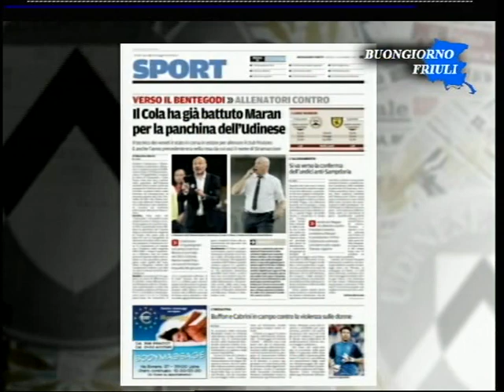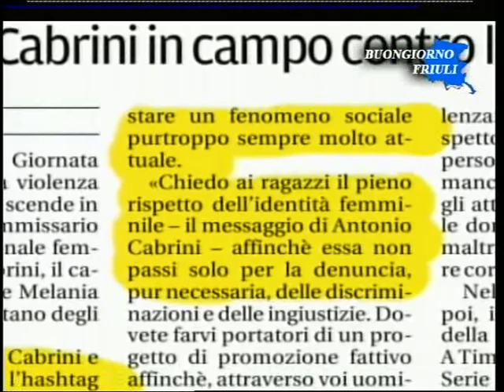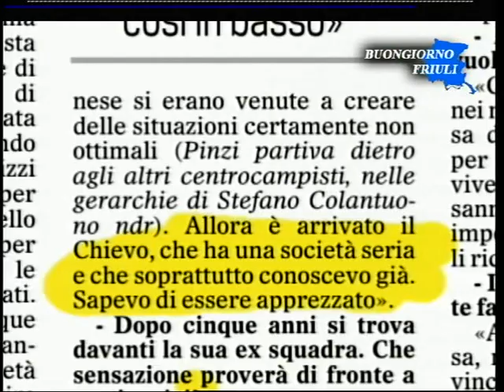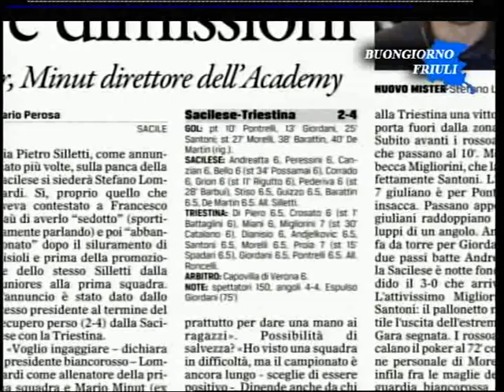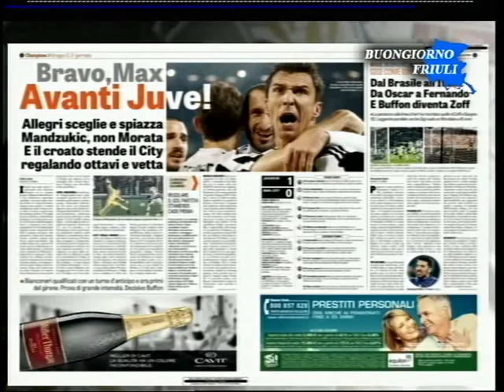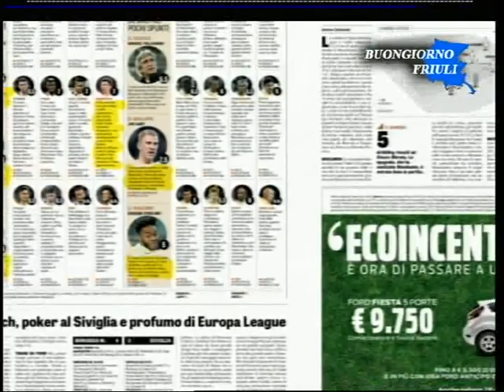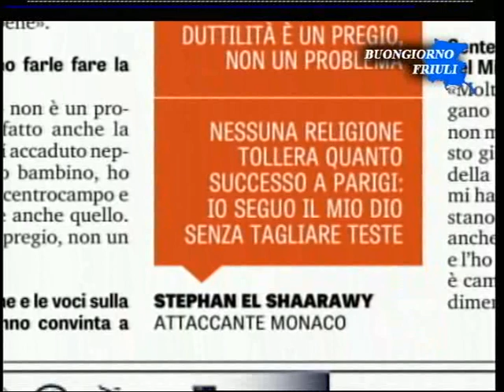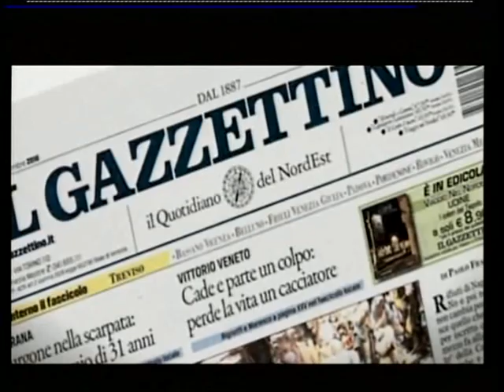26 nov rass